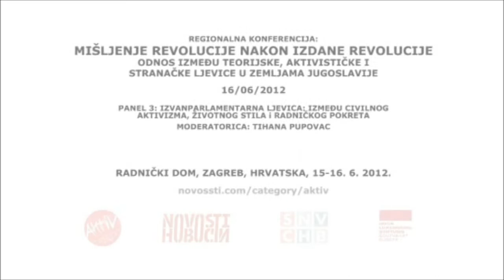Izvanparlamentarna ljevica: između civilnog aktivizma, životnog stila i radničkog pokreta 16.6.2012.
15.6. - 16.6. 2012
Radnički dom, Krešimirov trg 4, Zagreb

Izlaganja:
Petar Pavlović: Iz radikalne perspektive: program, strategija, neposredni zadaci
Goran Musić: Osećaj za proporcije na Balkanu

Moderatorica: Tihana Pupovac

Konferencija se održava u dva radna dana, podijeljena u 4 panela:
Uvodno izlaganje(Petak, 9:30-10h)
1.ODNOS IZMEĐU TEORIJE I PRAKSE U LIJEVOJ MISLI(Petak, 10-13h); 2.PARLAMENTARNA LJEVICA: ŠTO JE ONA DANAS, A ŠTO BI TREBALA BITI?(Petak, 15-18h); 3.IZVANPARLAMENTARNA LJEVICA: IZMEĐU GRAĐANSKOG AKTIVIZMA, ŽIVOTNOG STILA I RADNIČKOG POKRETA(Subota, 10-13h); 4.TEORIJA ZA SUVREMENU LIJEVU POLITIKU(Subota, 15-18h);Završna diskusija(Subota, 18:30-20h)

Konferencija broji 11 aktivnih sudionika. Oni su istaknute ličnosti iz teorijskog, stranačkog i aktivističkog života u regiji. Pozvali smo teoretičare, teoriji naklone političare iz parlamentarnih stranaka koje se smatraju lijevima, te aktiviste izvan-parlamentarne ljevice, marksističkih i anarhističkih grupa i pokreta.

Cilj je propitati može li teorija dati neke orijentire za lijevo političko djelovanje u regiji, te može li praksa djelovanja parlamentarne i vanparlamentarne ljevice biti inspirativna za teorijsko promišljanje. Umjesto jednostranog prebacivanja odgovornosti za loše stanje bilo na jednu, teorijsku, bilo drugu, praktičnu stranu, propitujemo gdje dolazi do kratkih spojeva između teorije i prakse politike.